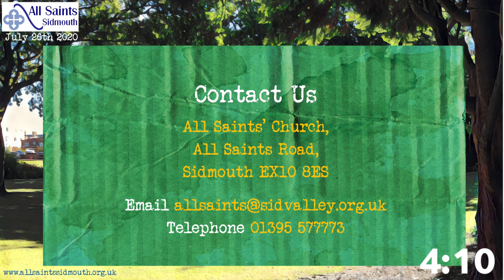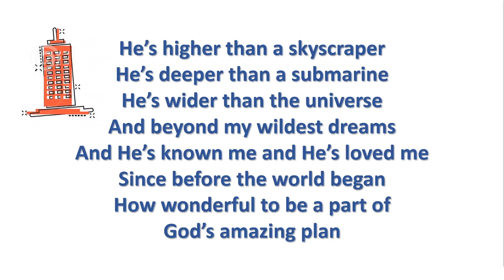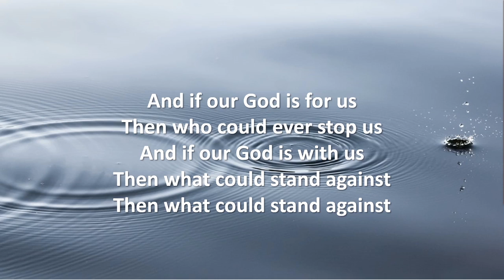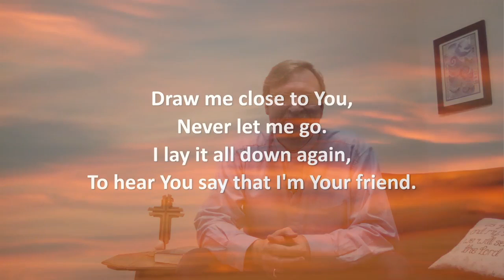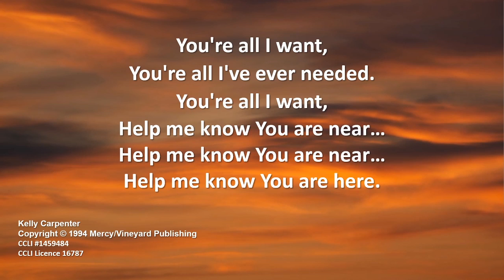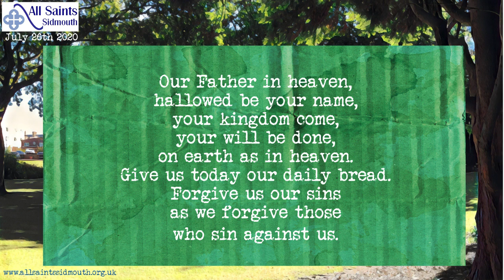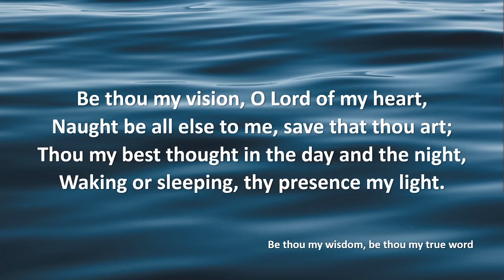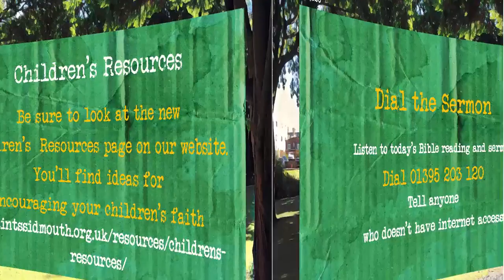July 26 All Saints Online Service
Welcome to our regular online Sunday morning service at All Saints, Sidmouth.
We’re taking a break next week (for one week only!)to join in with a multitude of other worshippers at the New Wine Sunday Service.
As usual, several of our congregation contribute to our worship and praise.
This week's service is led by the Reverend Nigel Candelent, our curate, who also brings us the talk. Our prayers are led by Mary Parkes with Alan Aspray sharing the reading from 1 Proverbs. We have contributions from Sam Andrews, Helen Nickells and Josiah Nickells. All the music is played and sung by Jill Caporn and Peter Fung.
These weekly services are available online from 9am each Sunday. This week’s online service began being prepared just as the previous service went live on YouTube. Contributors are contacted in advance and then record their original contributions of readings, prayers, music and talks at home on a mix of phones, laptops, computers and tablets. David records his links outside in the garden when it’s warm and inside when it’s not. The homegrown musicians, Jill, Peter and Richard record their parts separately before they are mixed together. All contributions are sent by email and WeTransfer to arrive on Allan’s computer on Wednesday and Thursday. The original background photos are sent to an iPad app called Prisma which offers various artistic filters. Background videos are either homemade or come from the Coverr and Pexel websites. Files are normalised for sound, edited where necessary and dropped into Adobe Premier Elements. When all is ready, the final rendered video is sent to Handbrake which reduces the file size without over-compromising the quality. The final copy is uploaded on Friday or Saturday to the All Saints YouTube channel where it is scheduled to go live at 9 o’clock on Sunday morning. The Church Online Platform is linked into the YouTube video. The All Saints website is updated to allow our congregation to access the video from there. The YouTube video goes live 25 minutes before the Church Online Platform countdown begins. At about 10.20 virtual Coffee and Tea chat starts on Zoom.
Contributions of photographs and videos, especially the Welcome videos, from around Sidmouth have been very gratefully received- however - more please! Send them to the church office but please be aware, that if used they will be visible to a wide internet audience, so safeguarding guidelines should be followed. Social distancing was, as is usual, strictly observed in every stage of this video’s production.
***On our website we have just updated our Children’s Resource page (follow the link from the home ) Families with children – it’s well worth a look!!***